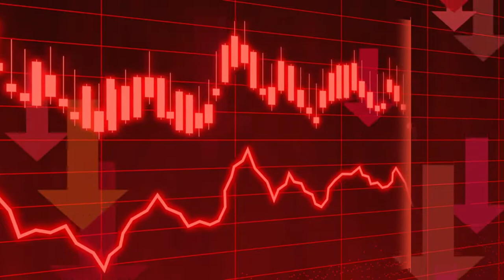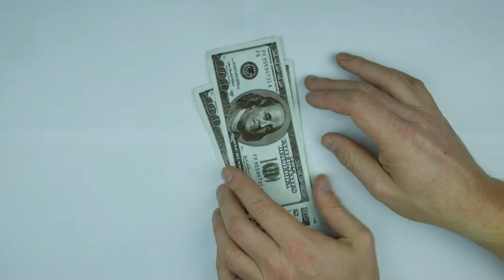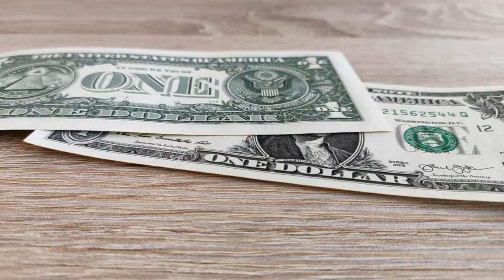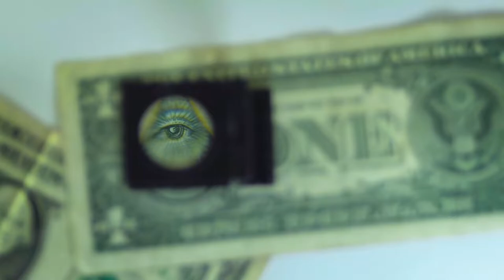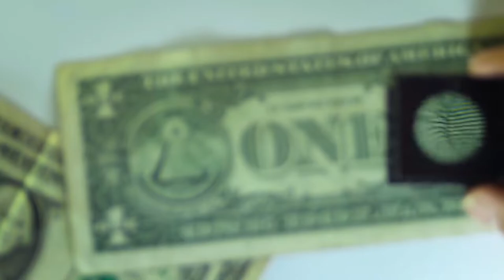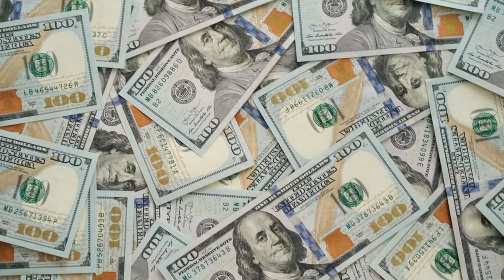Must Listen: Prepare For The Risks of Inflation, Recession and Stagflation in the US Economy.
The macroeconomic outlook continues to dominate the executive agenda. Last year, as demand exceeded and supply chains jumped, many firms discovered pricing power they had never experienced before.

But the Fed's battle against emerging inflation has increased the risk of recession. Today, macroeconomic fears are heading out of inflation and into another downturn. While the idea that a recession will extinguish the fire of inflation is persuasive, it is not guaranteed.